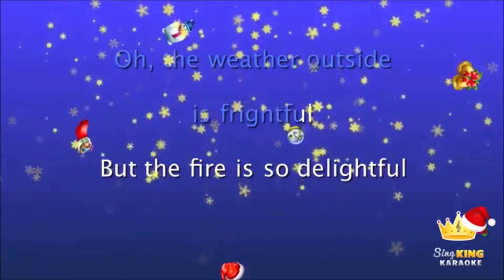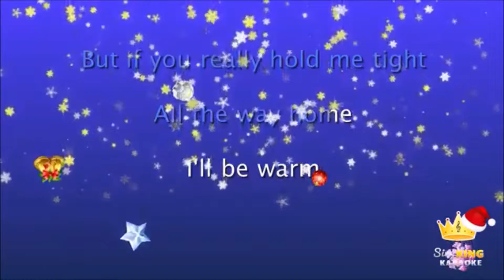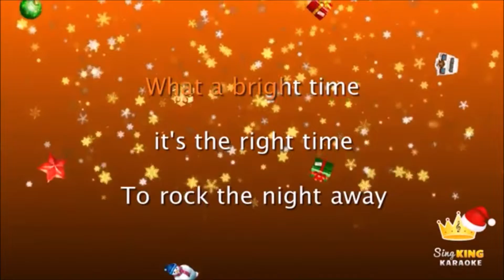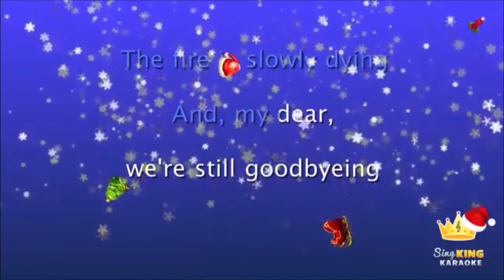XmasConcert 5e 6e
Pour la classe de Mme Maxwell * updated :)